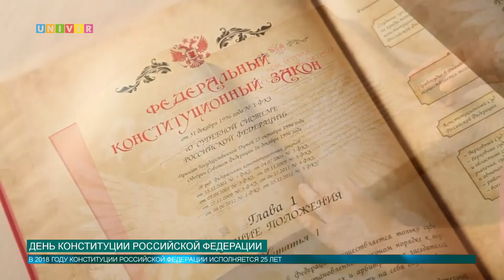День конституции Российской Федерации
12 декабря отмечается день Конституции, которая является высшим правовым актом в Российской Федерации.